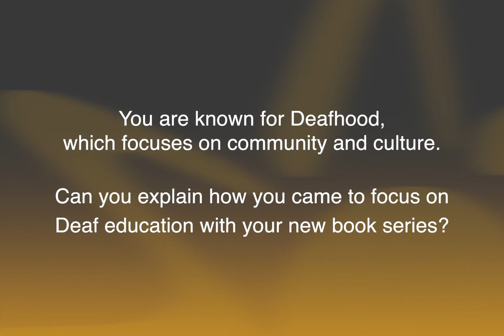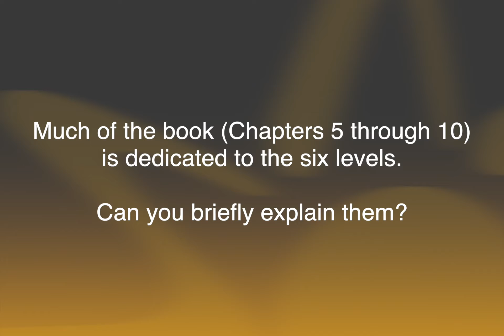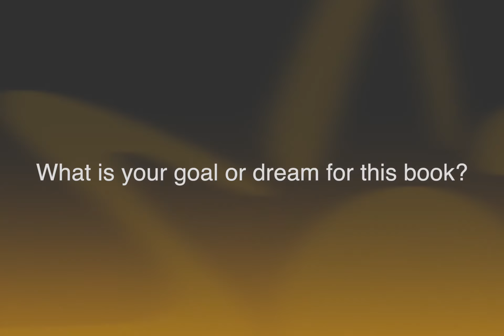ASLTA 2021 - Interview with Paddy Ladd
A brief interview with Paddy Ladd discussing the release of his upcoming book, "Seeing Through Deaf Eyes, Deaf Cultures and Deaf Pedagogies: The Unrecognized Curriculum."

*At time of recording, the book was scheduled for release in Fall 2021. Due to supply issues, the printing/release of the book is now scheduled for Spring 2022.